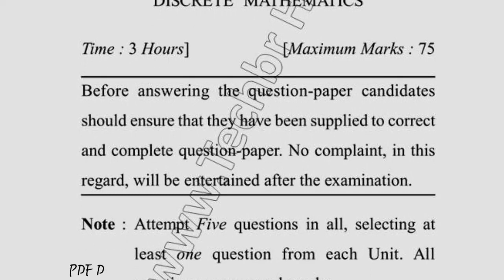dcrust MCA 1st Sem Reappear Discrete Mathematics Question Paper 2